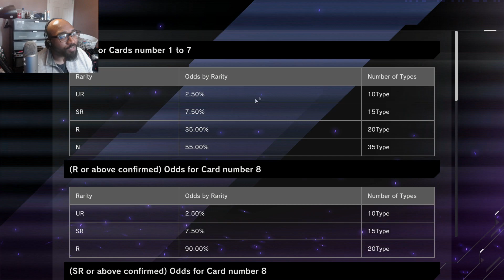ITS FINALLY HERE! Beginner Tips & Tricks! - Yu-Gi-Oh! Master Duel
INTRO/OUTRO MUSIC:
HalfNation

OUTRO SCREEN BY:
scFX